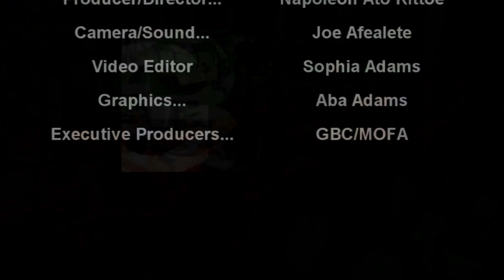GTV FARMERS WEEKLY 7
GOVERNMENT TRACTORS FOR FARMERS IN GHANA